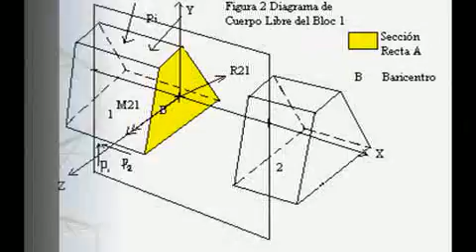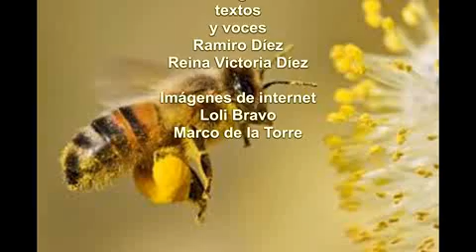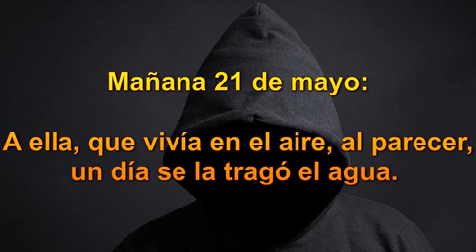Ellas saben eso, que apenas ahora sabemos, hace millones de años. ¿Qué mas sabrán, que no sabemos?